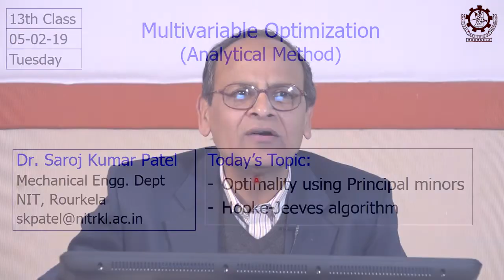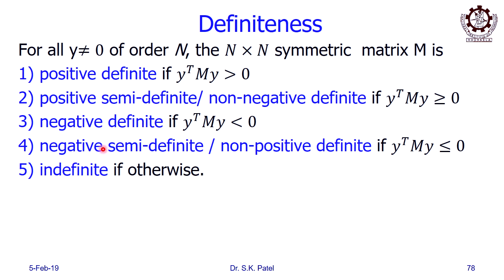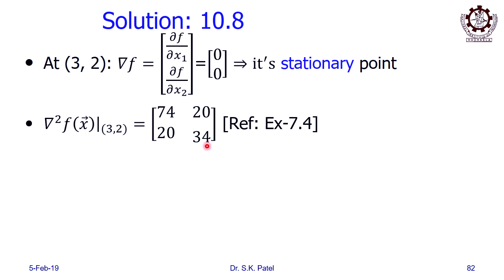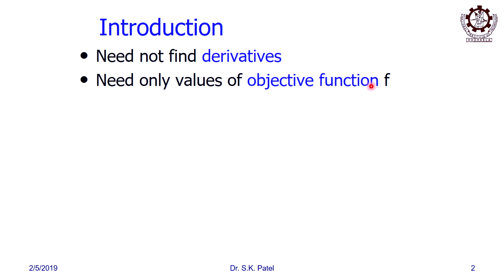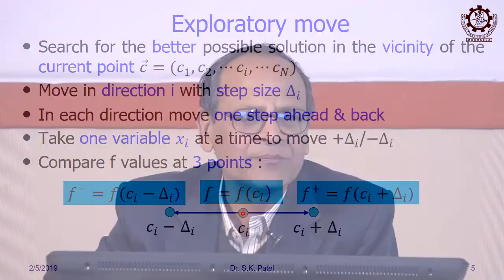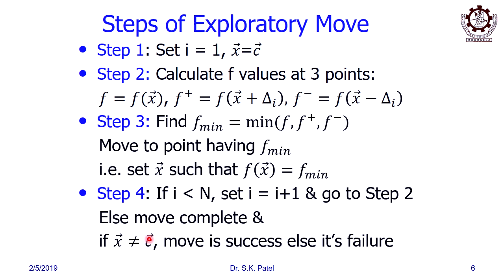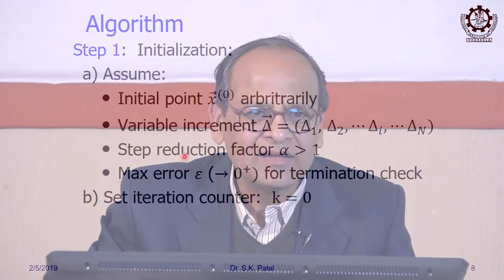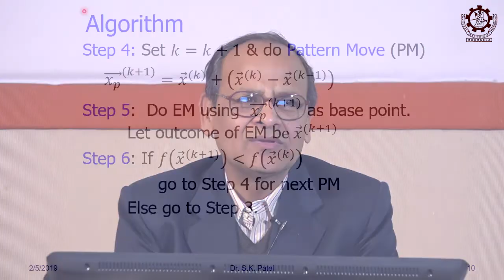Lec 13: Multi-Variable Optimization (principal minors, Hooke-Jeeves Pattern Search-Part 1)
It explains optimality using principal minors and then Hooke- Jeeves Pattern Search method with solved examples.

(Lecture delivered by Prof. (Dr.) Saroj Kumar Patel, Professor, Mechanical Engineering Department, NIT Rourkela to its postgraduate  students on the subject ME601/6232: Optimization Methods in Engineering Design  and   video made with support of A.N. Khosla Centre for Technology Enabled Learning (ANKCTEL), NIT Rourkela)